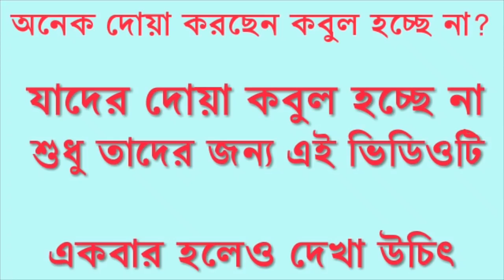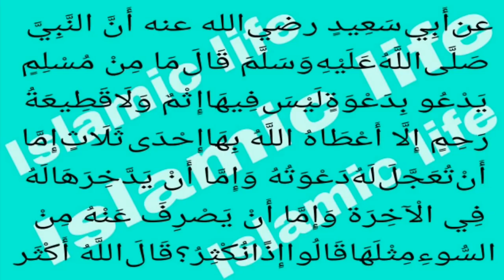আসলেই আপনার দোয়া কবুল হচ্ছে না? কবুল হচ্ছে না কেন?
Hi everyone!

অনেক দোয়া করছেন কিন্তু কবুল হচ্ছে না। এর কারণ সম্পর্কে বিস্তারিত আলোচনা করা হয়েছে ভিডিওটিতে। ভিডিওটি শেষ পর্যন্ত দেখলে পরিষ্কার করে বুঝতে পারবেন ইনশাআল্লাহ।